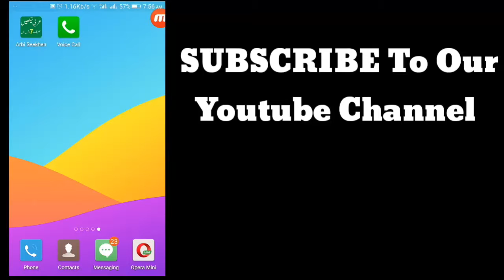New Whatsapp Trick 2018 | Whatsapp Security Trick 2018 | WhatsApp tips and trick | HAMMAD MALIK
Assalam o Alaikum Dosto mn sj apka WhatsApp ki kuch Security Tips and tricks  batany ja raha ho. Agar video achi lagi to like zaroor kerna.
Thanks.
whatsapp tips and tricks iphone
whatsapp tips and tricks in urdu
whatsapp tips and tricks in telugu
whatsapp tips and tricks bold
10 brilliant whatsapp tips and tricks
whatsapp hidden tips tricks and features you never knew
whatsapp tips and tricks how to solve whatsapp problems
whatsapp tips and tricks you may not know about
latest whatsapp tips and tricks
tips and tricks whatsapp group link
whatsapp last seen tips and tricks
whatsapp messenger tips and tricks
whatsapp tips n tricks
whatsapp tips and tricks
whatsapp tips and tricks new
10 whatsapp tips and
Tags Used : whatsapp, whatsapp security, security, whatsapp tricks, android, whatsapp hidden features, whatsapp 2017, whatsapp security code, whatsapp tips, whatsapp security in hindi, hindi, technical, whatsapp security tips 2017 hindi, sikhe all in hindi, latest feature, new trick 2018, chat lock, whatsapp lock, whatslock, new feature, secret trick, super secret, whatsapp super secret new trick 2018, in, all, sikhe, whatsapp new features, urdu, top4u, how to hack whatsapp 2017 hindi, whatsapp advance security, whatsapp security in urdu, how to transfer whatsapp data to google drive, how to sent whatsapp data to drive, how to secure whatsapp videos, how to secure whatsapp photo for lifetime, how to make whatsapp secure, whatsapp security tricks, tamil tech whatsapp, whatsapp tips tamil